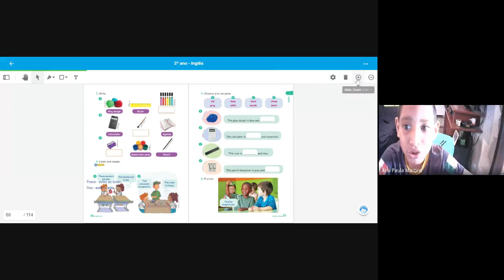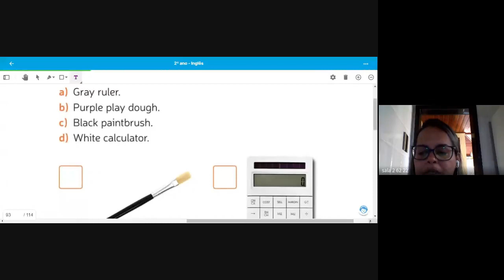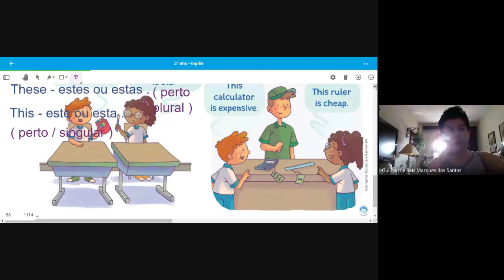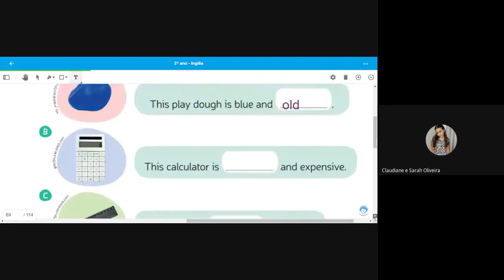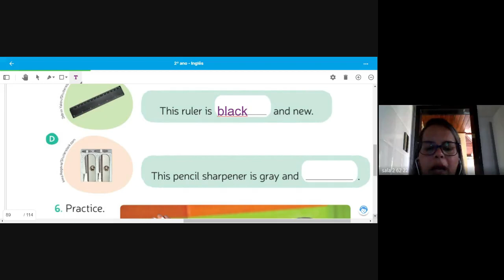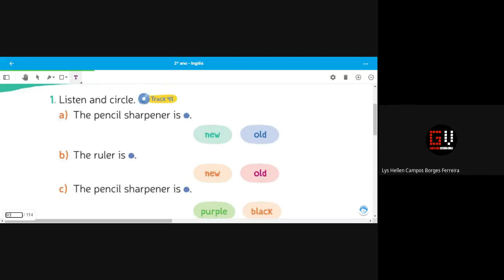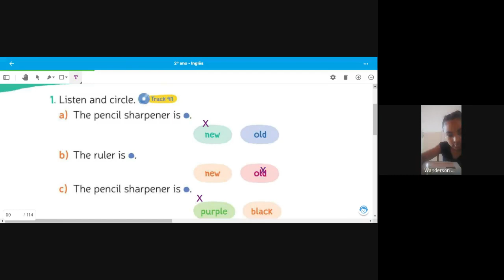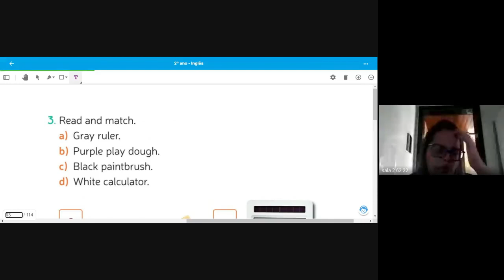2 ANO AMANDA INGLES